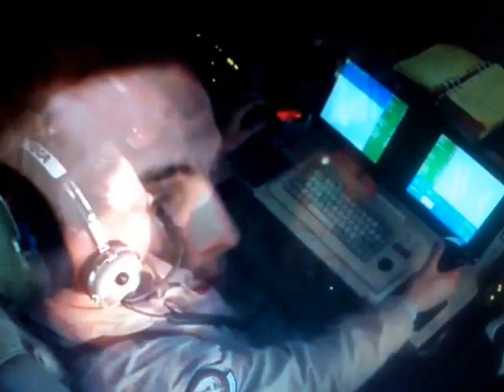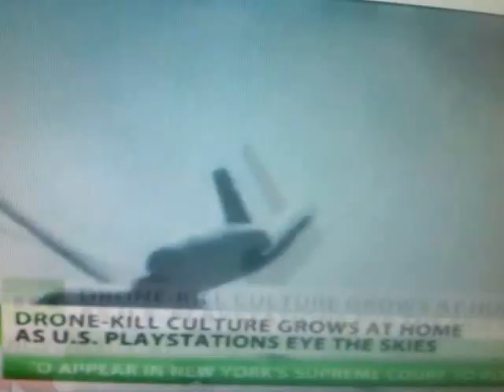Drones in the sky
Drones don't kill civilians as such
Just the ones they decide fight back too much
And if you're near a target its unfortunate
You got in the way